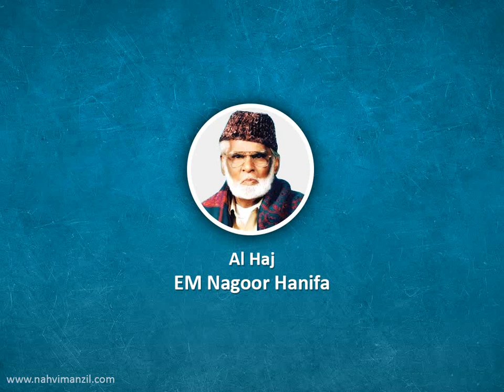கோமான் நபிகள் தோன்றாவிட்டால் குர்ஆன்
நாகூர் ஹனிபா அவர்களின் அழகிய குரலில் "கோமான் நபிகள் தோன்றாவிட்டால் குர்ஆன்"